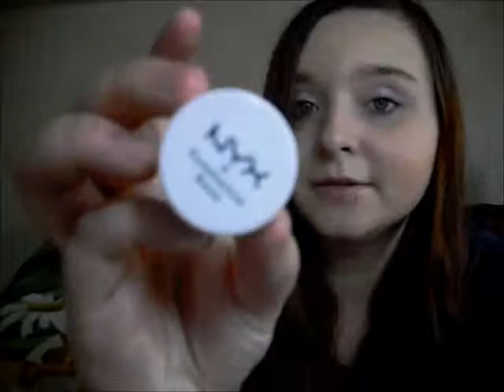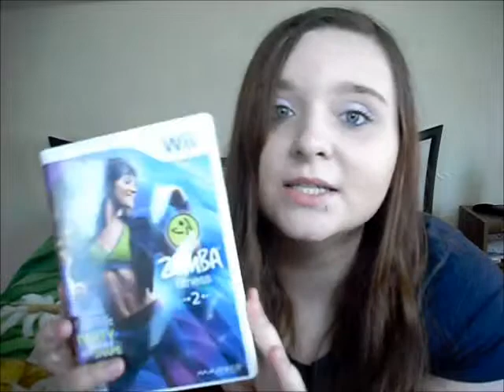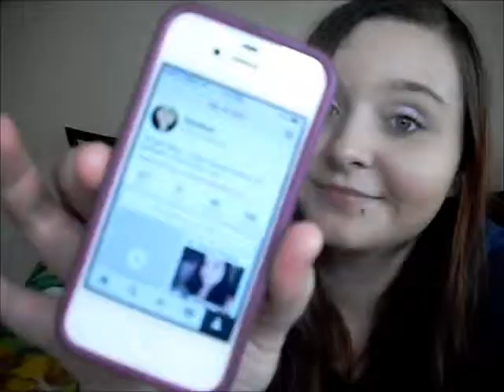July Favorites 2014 !